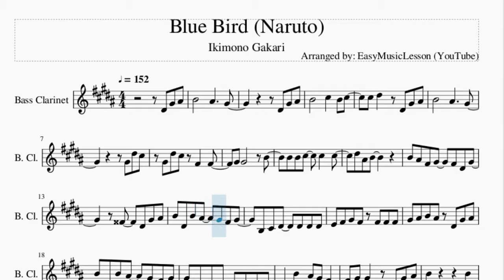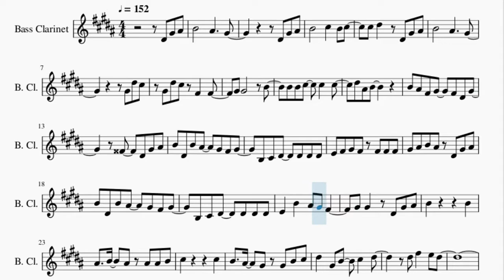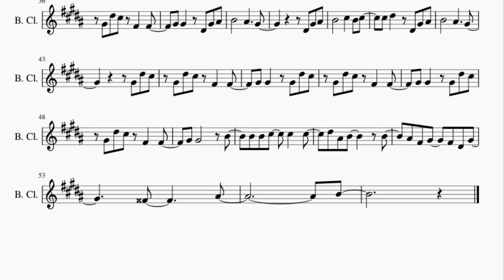Bass Clarinet Sheet Music: How to play Blue Bird (Naruto) by Ikimono Gakari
Here is a sheet music/tab video on the song Blue Bird (Naruto) by Ikimono Gakari on the bass clarinet. A bass clarinet sheet music arrangement which is transposed to notes that are easily played by bass clarinet, for the song Blue Bird (Naruto) by Ikimono Gakari.

EasyMusicLesson teaches you to play the your favorite instrument, through well-arranged sheet music so that you too can learn how to play Blue Bird (Naruto) by Ikimono Gakari on the bass clarinet as fast as you can. A bass clarinet sheet music with backing tracks to help your play the song better.

Chords of Bass Clarinet arrangement:
D Maj   Db Min   Gb Min   B Min   E Maj   A Maj   D Maj   Db Maj
Gb Min   B Min   E Maj   Gb Min   D Maj   E Maj   Db Min   Gb Min
B Min   Db Maj   Gb Min   Db Min   D Maj   A Maj   B Min   A Maj
Ab Dim   Db Maj   Gb Min   Db Min   D Maj   A Maj   B Min   E Maj
Gb Min   D Maj   E Maj   Db Min   Gb Min   B Min   B Min   Db Maj
Db Maj   D Maj   Db Min   Gb Min   B Min   E Maj   A Maj   D Maj
Db Maj   Gb Min   B Min   E Maj   Gb Min   D Maj   Db Min   Gb Min
B Min   E Maj   A Maj   D Maj   Db Maj   Gb Min   B Min   E Maj
Gb Min   B Min   E Maj   Gb Min   B Min   E Maj   Gb Min   D Maj
E Maj   Db Min   Gb Min   B Min   Db Maj

Melody notes of Bass Clarinet:
Eb4 Ab4 Bb4 B4       Bb4     Ab4
Eb4 Ab4 Bb4
B4       Db5   B4 Db5
Db5 Eb5   Eb4 Ab4 Bb4
B4       Bb4     Ab4
Ab4 Eb5 Db5
Ab4 Eb5 Db5 Gb4   Gb4
Ab4 Ab4       B4
B4 B4 Db5   Db5   Db5
Eb5 Bb4 B4
B4 Bb4 Gb4 Ab4   Gb4 Eb4 Ab4
G4   Eb4 Ab4 Bb4
B4 Eb4 B4 Bb4   Ab4 Gb4 Ab4
B3 Db4 Eb4   Eb4 Eb4 Eb4
E4 Gb4 Ab4 Gb4 Gb4 Gb4 Gb4
Ab4 Bb4 B4 Bb4 Eb4 Ab4 Bb4
E4   B4   Bb4 Ab4 Gb4
Ab4 Ab4   Eb4 Ab4 Bb4
B4         B4
Bb4   B4   Bb4 Bb4 Bb4 B4
Db5         Db5
B4   Bb4   Ab4 Ab4 B4 Db5
Eb5   Ab4 B4   Db5   Eb5
Eb5 Gb5   E5 Eb5
B4       Bb4     Ab4
Ab4 Eb5 Db5
B4       Bb4     Ab4
Ab4 Eb5 Db5
Ab4 Ab4   Ab4 Eb5 Db5
Ab4 Ab4       B4
Eb5 Bb4 B4     B4
Bb4 Gb4 Ab4   Gb4 Eb4 Ab4
G4       Bb4
B4